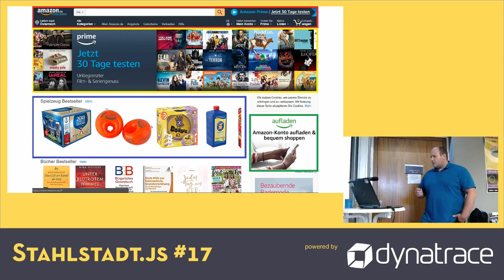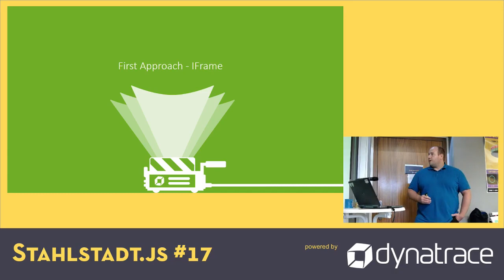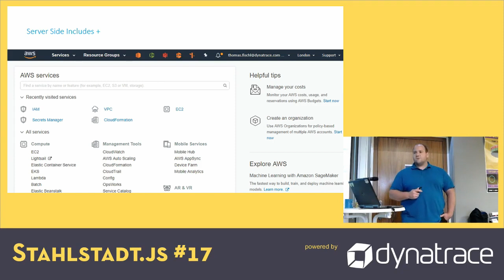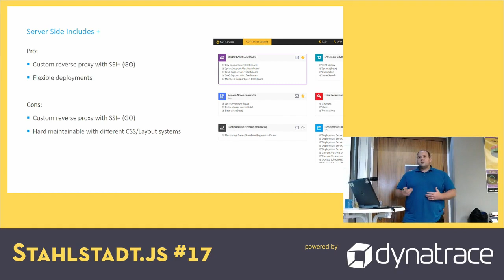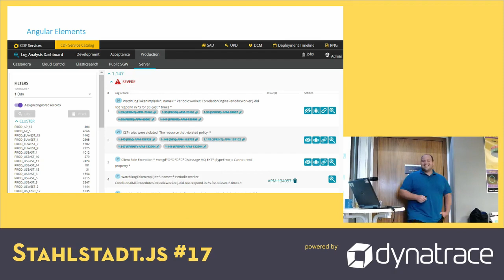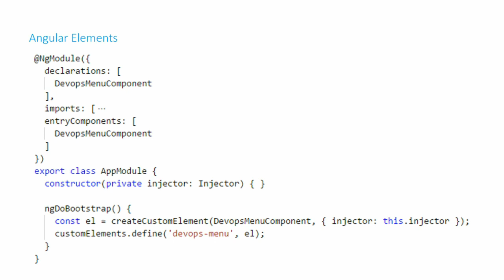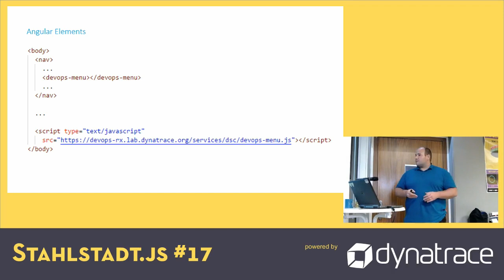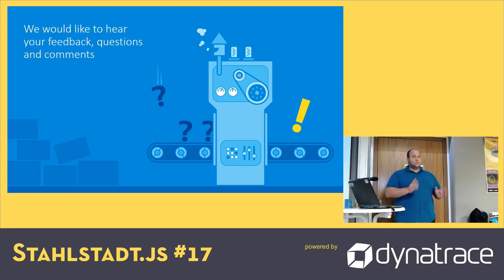StahlstadtJS #17 - [German] UI Composition with Angular Elements - Thomas Fischl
Thomas Fischl shows us -- in German -- how to compose UI with Angular Elements. Full talk title: UI Composition in a (Micro-)Service oriented World with Angular Elements

Livestream and recording powered by ScriptConf, Dynatrace and Tom Heller